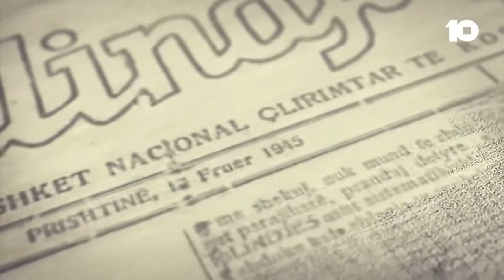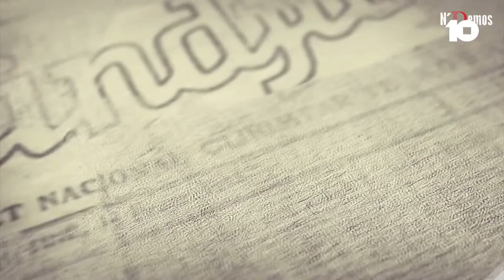🔴 N' Demos - Shqiptaro-amerikani që armatosi UÇK-në - 10.09.2022